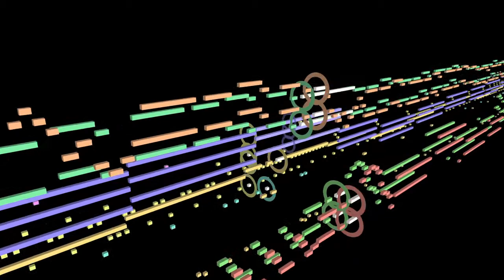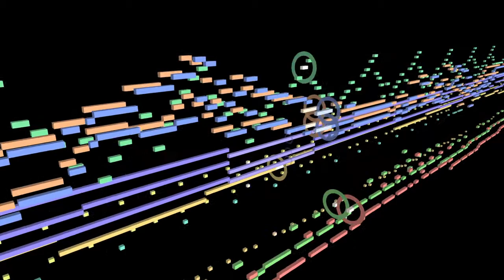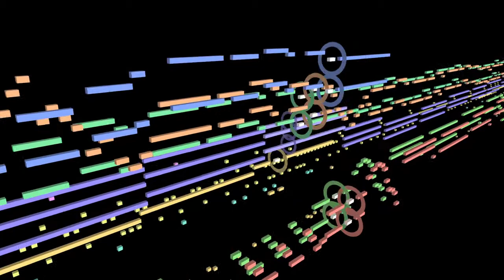【東方風アレンジ】少女秘封ブラフ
「蓮台野夜行　～ Ghostly Field Club」より、「少女秘封倶楽部」のアレンジです。
「東方白塵記　～White names spoiled past.」の1面道中曲として使用されています。

= = = = = = = = = 楽曲配布中 = = = = = = = = =
【BOOTH】

※無料版の配布は終了しました